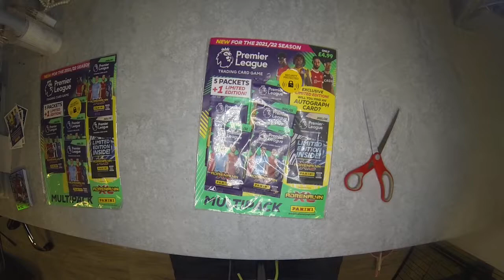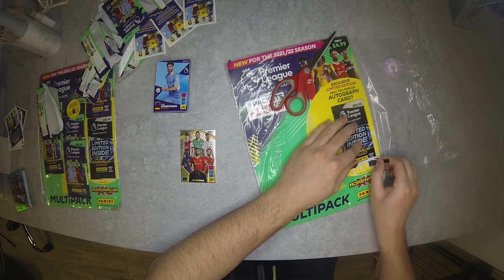Multipack Premier League 2021/22!